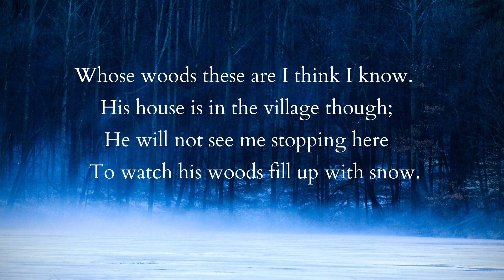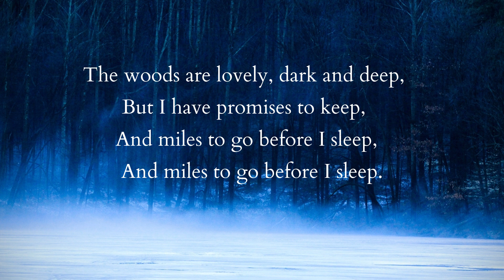Stopping by Woods on a Snowy Evening | Robert Frost | English Poetry recitation | Winter Poem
Written in 1922 and published in 1923 in Robert Frost's New Hampshire volume, this is probably one of the most well known English poems. Symbolism, repetition, imagery and personification are prominent in this poem which Frost called "my best bid for remembrance".

Background image credit:
Michael Weidner (@michaelbweidner) of the Unsplash community